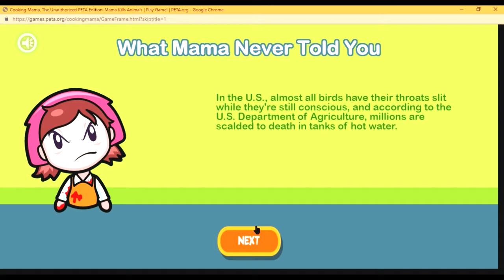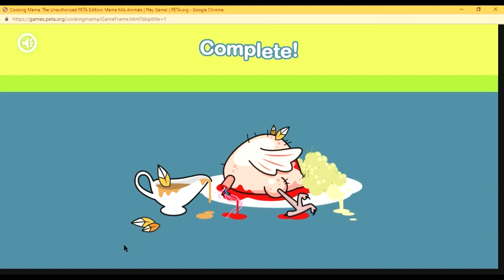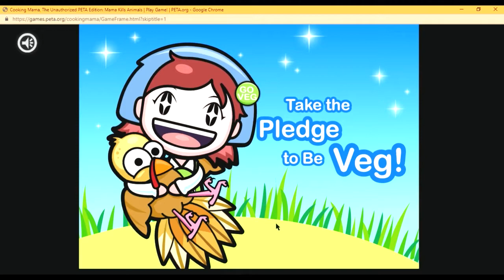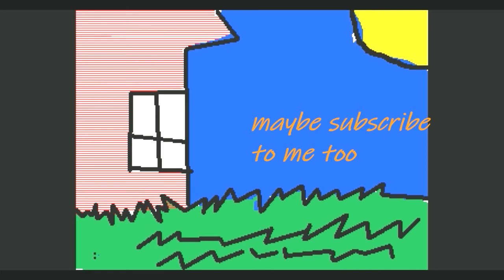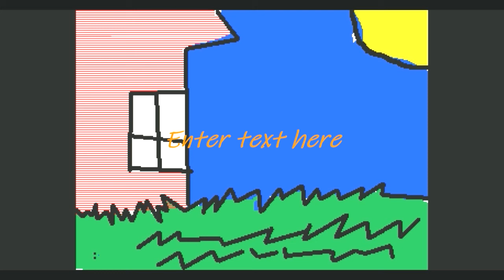vegan teacher's god makes games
this video is very violent watch at your own risk